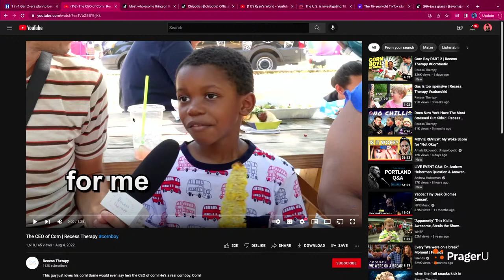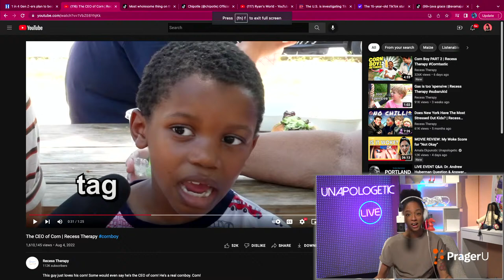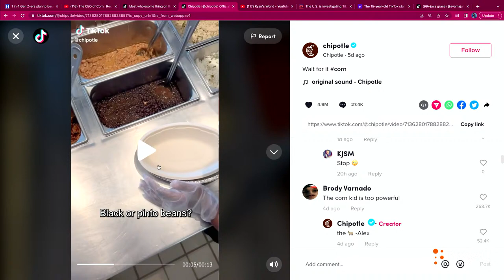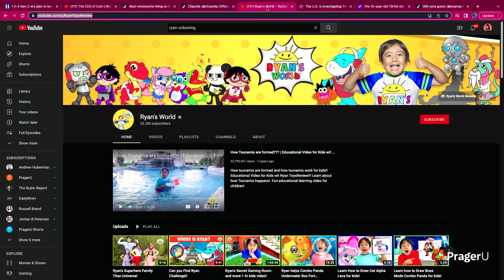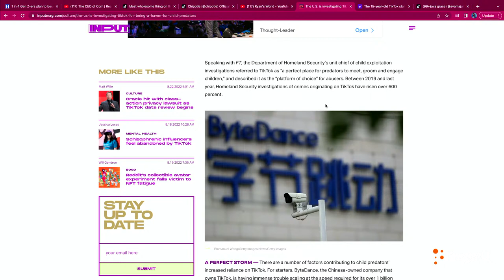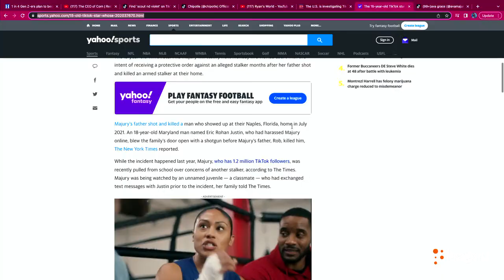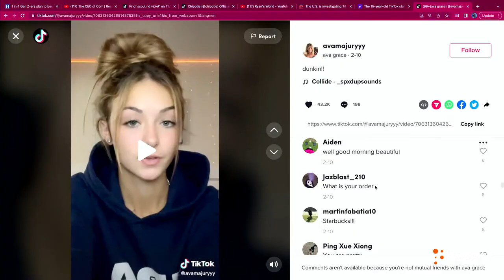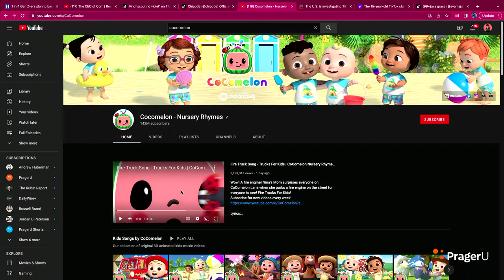The Kids Are Not Ok - Child Exploitation on the Internet - Unapologetic LIVE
Today Sabrina and I are discussing child exploitation on the internet. Everything from the famous “Corn Kid” to parenting style videos. Is it exploitative to sign brand deals for viral kids? Are parenting videos an acceptable form of entertainment? Should kids be posted on the internet at all? We’ll be discussing all this and more!